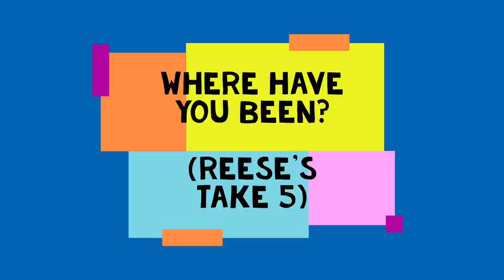Top 15 Funniest Super Bowl Ads Pre- 2021 Edition | The Best Commercials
I collected the top 15 best and funniest Supper Bowl commercials from 2020 - before the 2021 NFL Super Bowl 55 in Tampa Bay. All these ads were from 2020 and were played for the 2020 Super Bowl 54 (LIV), and they appear in the video in no particular order. If everyone likes this video, I'll make one up for the new commercials that will come out in the next few weeks for the 2021 game.

SPOILER ALERT:
I included a 16th bonus at the end!

Which did you like best?

The ads that I curated and included are:

1. “Water on Mars” - Sodastream featuring Bill Nye the Science Guy.
2. Heist - Quibbi video episodes.
3.  “Reese’s Take 5” - Hershey's Reese's Take 5 bar - Where have you been?
4. Toyota Highlander, "Heros" featuring Cobie Smulders, Melina Paez, Zac Titus, Thomas Barbusca.
5. Planter's Baby Mr. Peanut.
6. Fabletics Leggings Workout.
7. “Comfortable,” Rocket Mortgage second skin, featuring Momoa and Lisa Bonet.
8. “Stains can wait for later,” Tide Power Pods Detergent - not now, later! Ft. Gal Gadot, Masked Singer, Bud Knight.
9. Mountain Dew Zero - The Shining take-off.
10. Together - Proctor & Gamble
11. Before Alexa - Amazon Alexa ft. Ellen DeGeneres and Portia de Rossi.
12. Little Caesars, “Best Thing Since Sliced Bread,” featuring Rainn Wilson.
13. Bud Light Seltzer, “Inside Post’s Brain” - Android with Post Malone.
14. “Mama Tests 5G,” T-Mobile 5G featuring Anthony Anderson.
15. “Whassup again,” A new Wazzup Ad, Budweiser and Uber.
And a bonus:
16.  Walmart's Curbside Pick-Up - if you like sci fi, this one is for you!